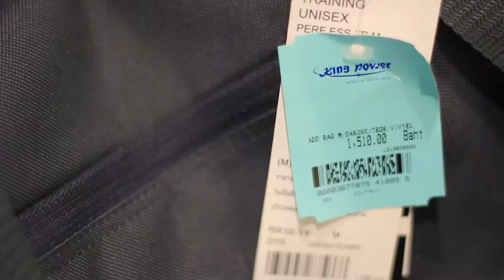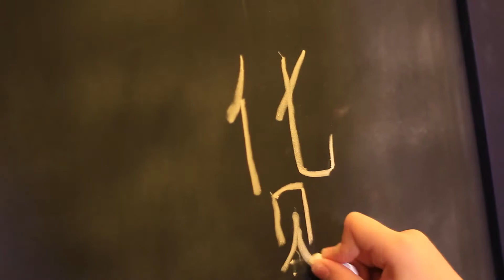โต๊ะจีน ออกอากาศ 31 มีนาคม 2557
รายการโต๊ะจีน มา พูด ฟัง อ่าน เขียน เรียนภาษาจีน สนุกสนุก กับน้องสายรุ้งและพี่เอกกี้ ทุกวัน จันทร์ อังคาร ทางช่อง 3